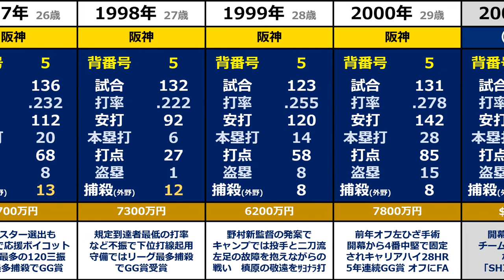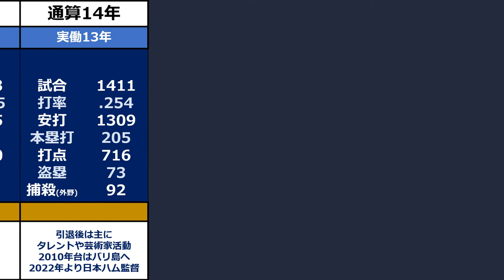プロ野球【新庄剛志】『楽しむことでプレーとパフォーマンスでファンを魅了した革命児』◆年度別成績+年俸◆（しんじょう・つよし）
西日本短期大学附属高等学校3年時の1989年、1番・中堅手として挑んだ第71回全国高等学校野球選手権福岡大会の4回戦・筑紫丘戦（久留米市野球場）で、サヨナラ安打。決勝の福岡大大濠戦（久留米）では、生涯初のサイクル安打を達成するも敗戦。

同年のプロ野球ドラフト会議にて阪神タイガースから5位指名を受け入団した新庄剛志選手のプロ野球での成績です。